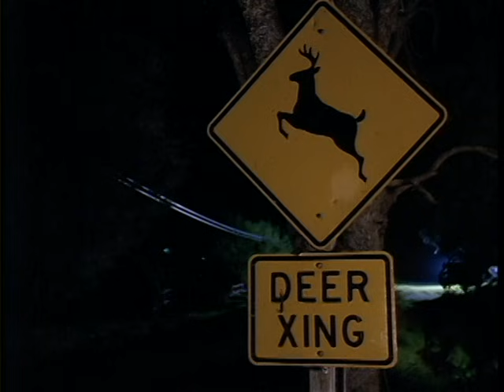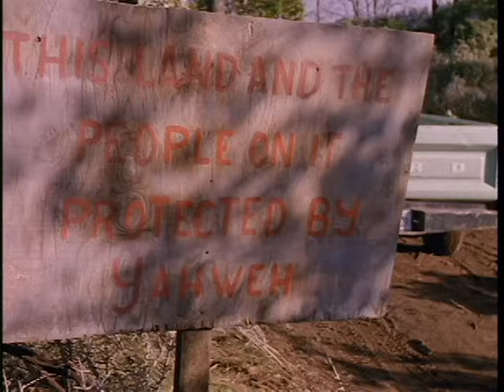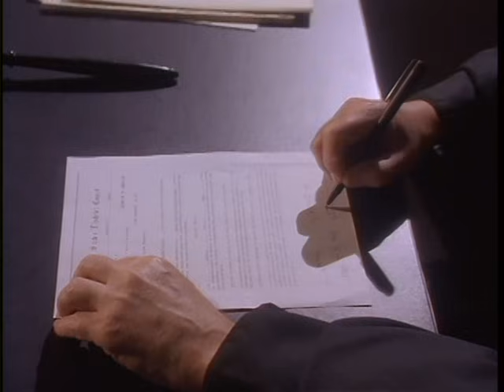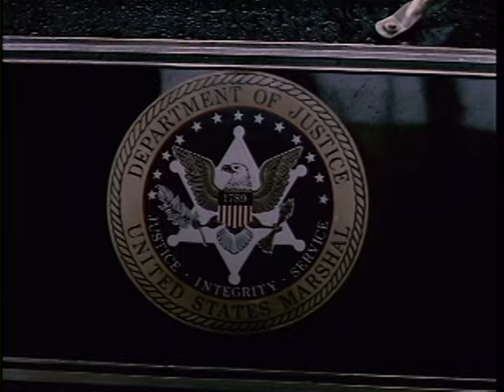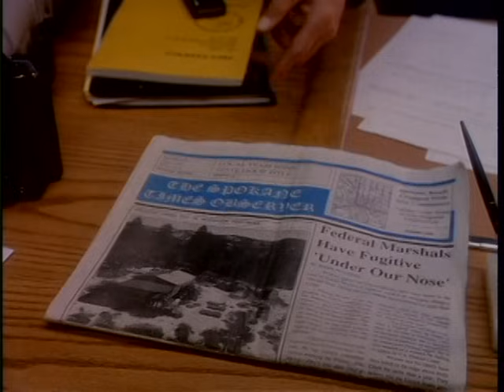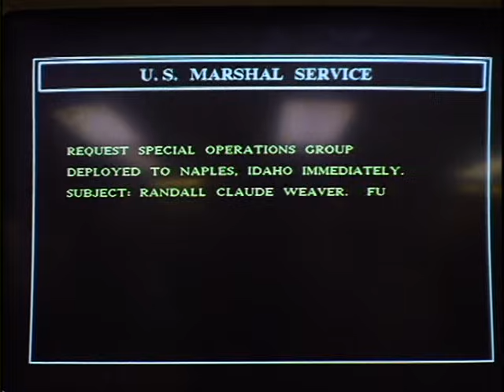The Siege of Ruby Ridge PT2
Thumbs up if you like this Documentary.
Very few people even remember Ruby Ridge, let alone what occurred and this just might be the greatest tragedy of all. But Ruby Ridge was a watershed. It paved the way for government bureaucrats at ATF and the FBI to violently react to American citizens who failed to pay proper homage. It revealed the arrogance of government's non-elected officials and their contempt for "non-compliant" Americans. My wife, a former supervisor at the US Department of Justice was riveted to the screen as she watched this DVD. On several occasions, she repeated "this is just the way they are!" For the life of me, I don't understand why this unfolding drama was given such a low rating. Maybe most people are in denial over what happens when Americans don't bow to authority or live according to "approved" rules. Whatever the reason, it's a travesty to this excellent movie and a tragedy for democracy. As someone who has spent some twenty years in uniform as a Field Grade Officer and as an individual who has known many "Feds," I can tell you that this film captured their incompetence and duplicitous arrogance to perfection. Only "Waco, The Rules of Engagement," has managed to better clarify the threat we all face. It comes from unaccountable unelected Federal civil servant bureaucrats who feel that they are not just above the law, but but hold the power of life and death over citizens who threaten their sense of self-importance. "The Siege at Ruby Ridge," is a must see.

pt6 NWO - Ruby Ridge | A Documentary on the Federal Siege at Ruby Ridge in Northern Idaho.